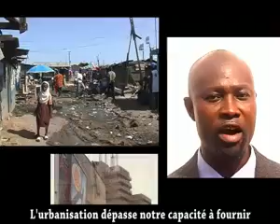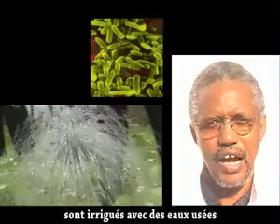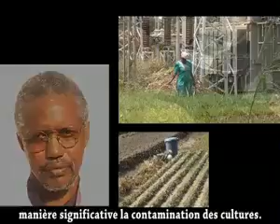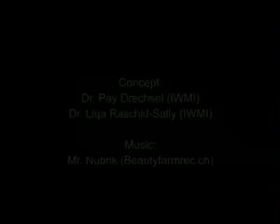Recycling Realities In African Cities Towards Safe Wastewater Use In Agriculture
In sub-sharan Africa, where sanitation infrastructure does not keep pace with city growth, the use of polluted water for urban and peri-urban agriculture (UPA) is a common reality. While UPA puts consumers at risk; it also plays an important role in food supply and job creation. The question is how to preserve the benifits while minimizing the risks? This short video clip gives voice to the people most closely involved, to ariculate their own solutions to the challenges they face. This video was produced by the International Water Management Institute (IWMI) and it's partners to aid in knowledge sharing.